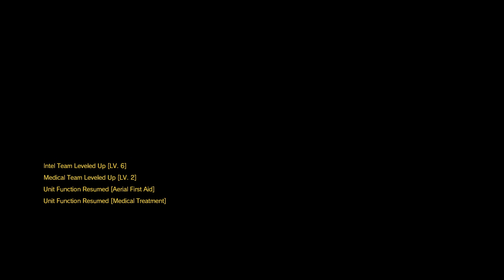MGSV: The Phantom Pain - Mission 2, Diamond Dogs - No HUD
Just wanted to show the cutscenes.

All the mods I use or have used in past videos (its alot):